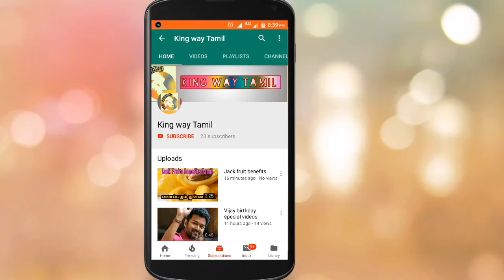Actor Sivakumar say i am so sorry || sivakumar latest videos